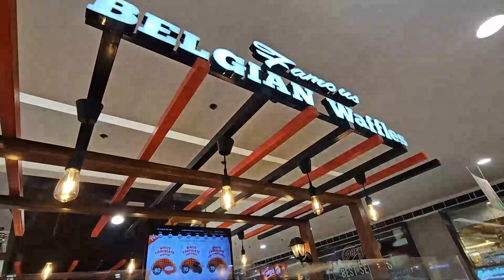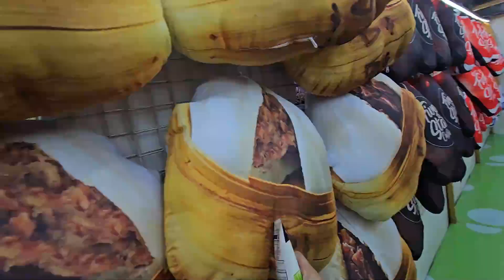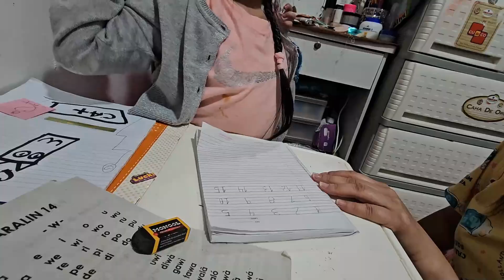SUPER CUTE NA FUR BABY NAMIN|TRICKS NI SPICE|KAHIT MAY SAKIT MAKULIT PADIN|ARAWL TIME+CHECK UP!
Hello Friends,